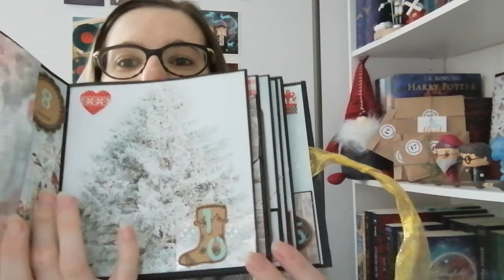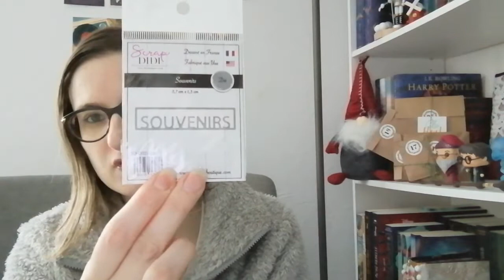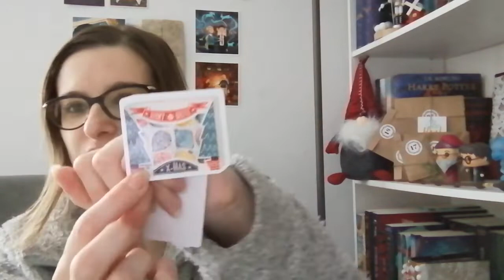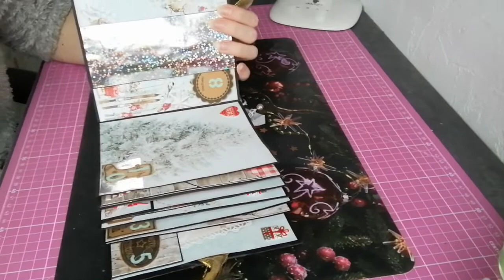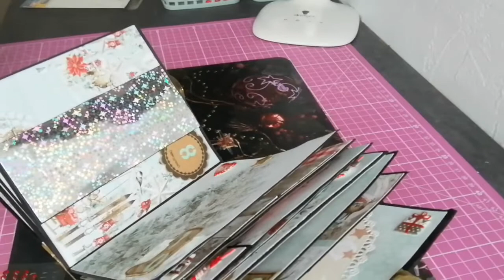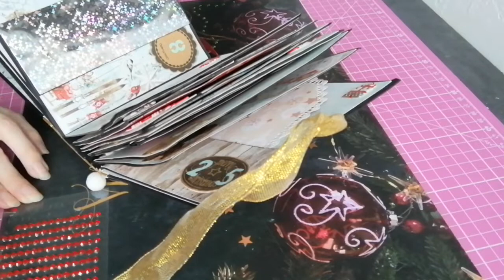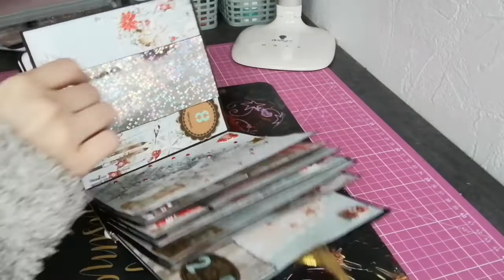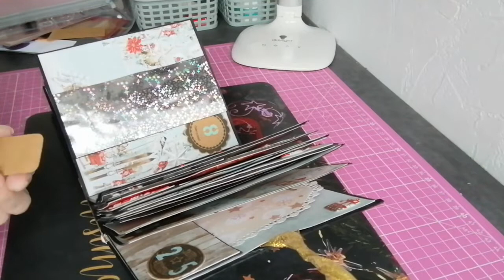Ouverture Calendrier de l'avent #11 + moment scrap avec moi daily december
Coucou
voici mon ouverture du jour 11
et un petit moment scrap avec moi ou j'ai réalisé la page 10 de mon daily december avec le théme boule de Noel
planche de tampon utilisée: tanpon cloche de noel de Comptoir du scrap
Bon visionnage